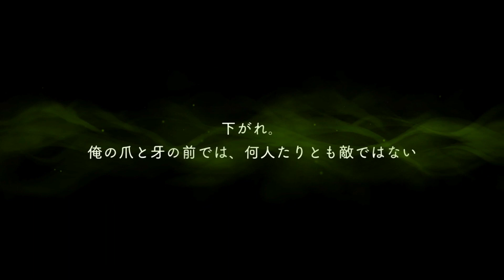Leona Simp Pulls For Pirate Leona SR Buts Gets More Than I Bargained For - Twisted Wonderland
Yay finally more Twst content! And a new Leona card (it's been 84 years Aniplex, please give me Fairy Gala or a new Leona SSR) T^T
Me: So how many Leona cards am I gonna get?
Leona: YES
Consider subbing if you like this kind of content~!